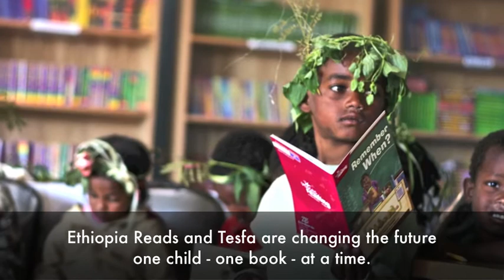Cunningham Library at the Addis Tesfa School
Addis Tesfa- In the Ethiopian Language means Flower of Hope
I found each of the 120 children at this school to be little flowers of hope indeed. Come along with me and see for yourself.